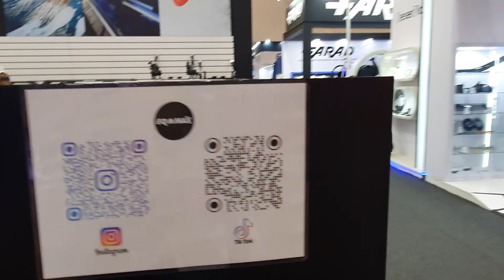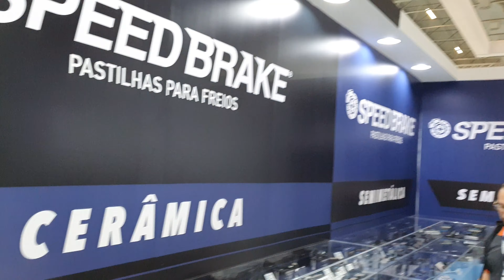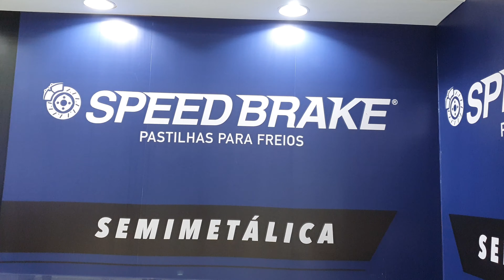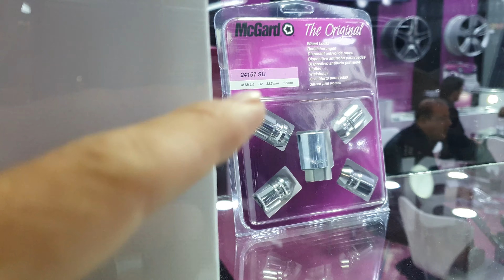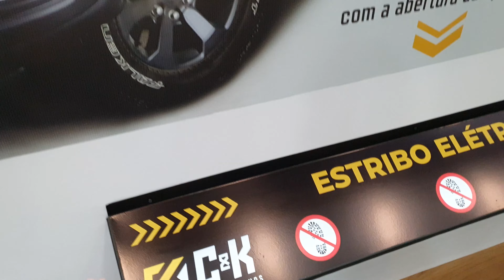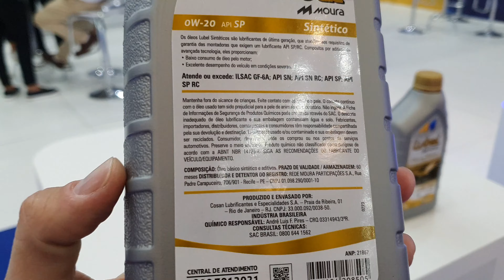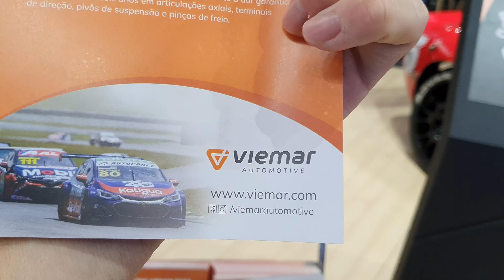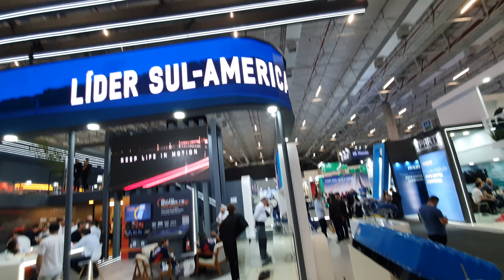Visitando a Automec 2023 em SP - 47min de vídeo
Neste vídeo especial mostro minha visita a Automec 2023, evento muito legal que aconteceu em SP na São Paulo Expo agora entre 22 e 26 de Abril.

Impossível mostrar tudo que tem no evento, mas tentei mostrar as coisas que me chamaram atenção e um pouco de como é caminhar pelas ruas e avenidas da Automec.

Na lista abaixo você pode pular direto para algo que queira e conferir o Instagram das empresas que mostrei no vídeo.

Grande abraço a todos e muito sucesso!

00:00 - Vamos começar!
01:43 - Toro Liners - @torolinersdobrasil
04:45 - Emaster - @emasterelevadores
06:18 - partslink24 - @partslink24
06:32 - Doutor-IE - @doutorie @doutorieoficial
07:03 - SGT Tools - @sgttools @SGTTOOLS
07:59 - Brasilia Preta TOP! na Aplic Resolit - @aplicresolit @aplicresolit86
09:43 - São Jorge Latarias - @saojorgelatarias @saojorgelatarias212
11:11 - Mecar Carburadores - @mecar.industria @Mecar.industria
11:39 - Passat Espetacular MTE-Thomson - @mtethomson @MTETHOMSON
12:04 - Presença Internacional na Automec, China em peso
14:26 - Stands da India na Automec
14:45 - Tonini Distribuidora - @toninidistribuidora @ToniniDistribuidora
17:00 - Ferrari do Anderson Dick da Fueltech - @andersondick @AndersonDick
17:59 - Liquimoly - @liquimoly.brasil @liquimolybrasil
19:14 - KYB - @kybamortecedoresoficial @KYBAmortecedores
19:27 - Indasa - @indasabrasil @indasabrasil6553
20:08 - Idemitsu - @idemitsubr @idemitsubrasil6339
20:19 - Caminhando pelos corredores da Feira
21:46 - BMW no estande do Grupo Cambuci - @grupo.cambuci
22:59 - EQMAX - @eqmaxoficial @EqmaxBrasil
24:45 - Keko - @keko.acessorios @KekoAcessorios
27:29 - Passat GTS Pointer na Cabovel - @cabovel
28:33 - Mustang no Stand da Vetor - @vetorautomotivos
29:06 - Autolinea - @autolinea_oficial
29:45 - HD Embreagens - @hdembreagens
30:15 - Marflex e Speedbrakes - @marflexoficial @speedbrakeoficial
31:30 - Indisa - @indisabrasil @Indisabrasil
31:38 - Leandro da Lealtec - @oficinalealtec @Lealtec
32:31 - Mais um pouco da Brasilia na Aplic -  @aplicresolit @aplicresolit86
33:49 - McGard - @mcgardbrasil
36:11 - Estribo Elétrico na C&K Acessórios - @cekacessorios @cekacesso
36:55 - Soft99 Glaco - @soft99brasil @SOFT99TVBrasil
38:06 - Óleo de motor da Moura agora? - @bateriasmoura @bateriasmouratv
38:27 - Viemar - @viemarautomotive @ViemarAutomotive
42:01 - Drift na Automec
43:16 - Procooler - @procooleroficial @procoolerarrefecimentoecli8936
43:44 - Suspensys - @suspensysoficial @suspensysemobility

Precisando de juntas para seu aircooled? @contatojuntasespeciais